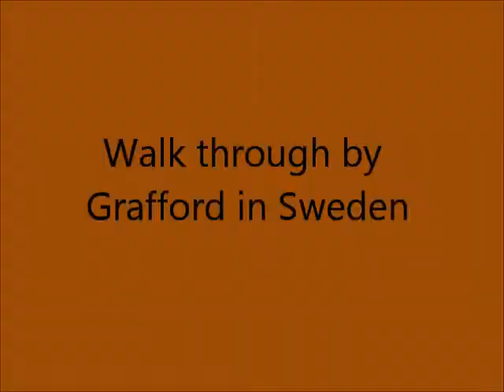Dancing with cupid (Line Dance)